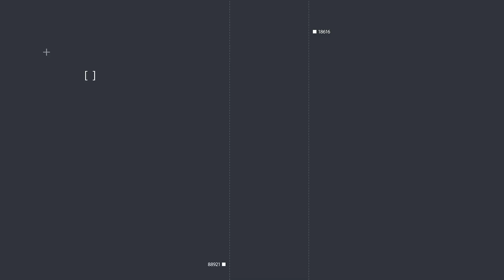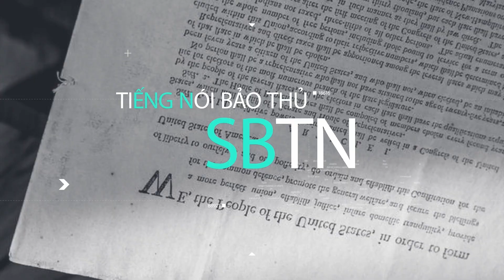Tiếng Nói Bảo Thủ - Show 10 - Ai Đã Thật Sự Khủng Bố Nước Mỹ - phần 2?